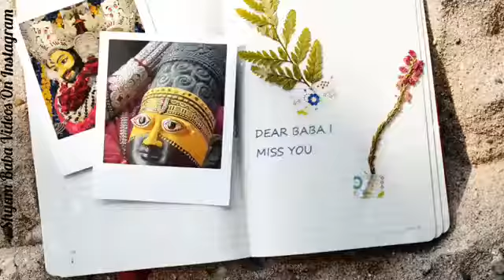Dakiya likh de Parwanoo Mara Shyam ne Shyam video song